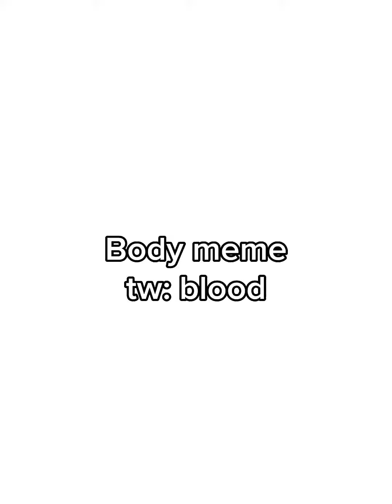Body meme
The abuse in this video was done by some sickos not my ocs or pets.